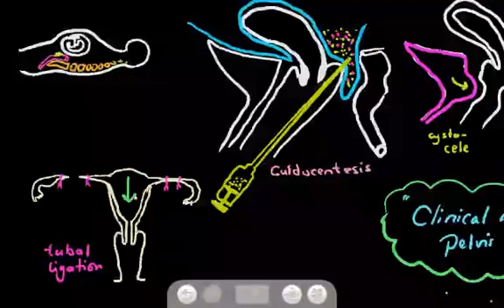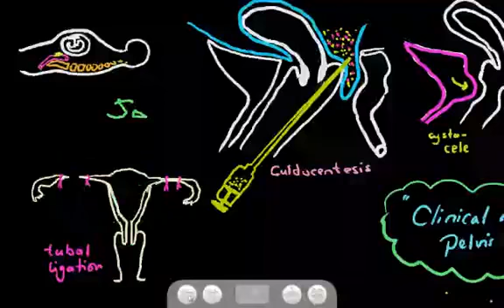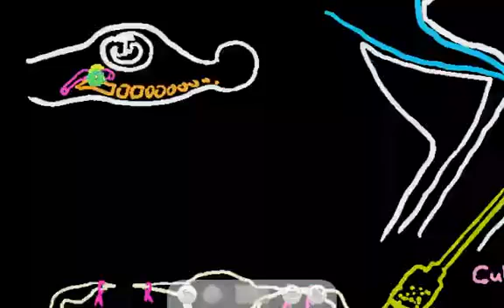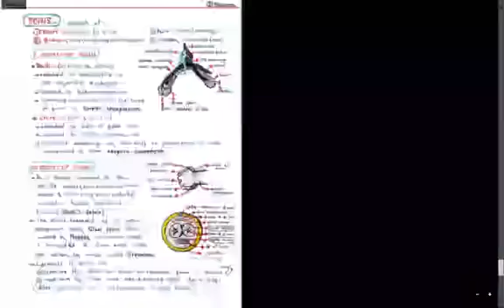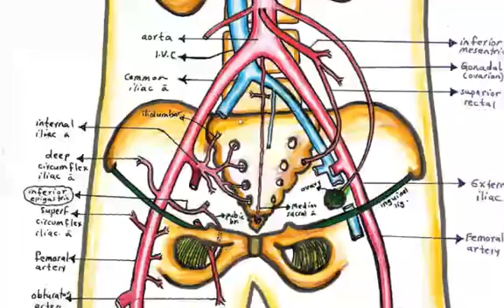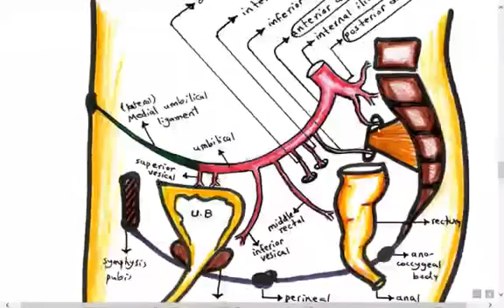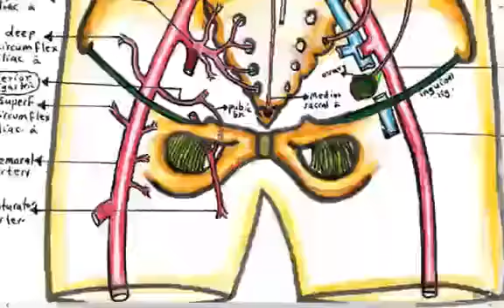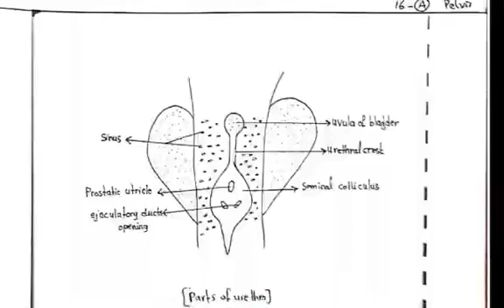Clinical Notes Of Pelvis & Perineum By Dr Khaled Milad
محاضرة خاصة بـ Clinical Notes of Pelvis and Perineum للدكتور خالد ميلاد